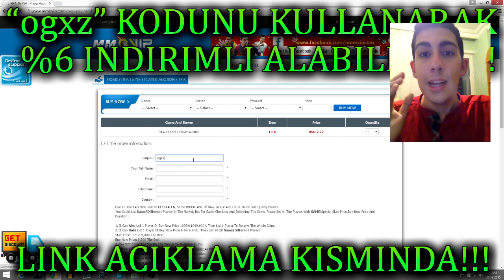ALEX HUNTER/YOLCULUK MODU 2.SEZON?/YENI DILLER/YENI ANIMASYONLAR ve FAZLASI!